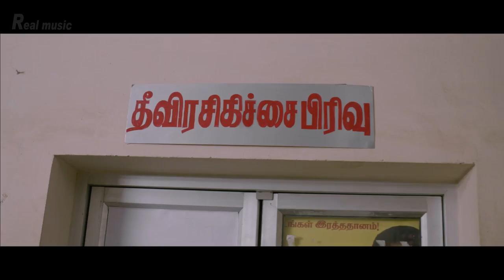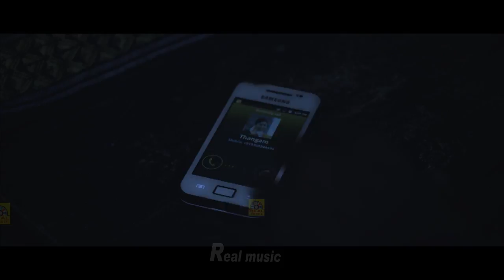Kodai Mazhai Movie Climax Scenes 2018 | New Tamil Movies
Kodai Mazhai Movie Climax Scenes 2018 | New Tamil Movies | Kodai Mazhai Movie Scenes 2018 | New Movies